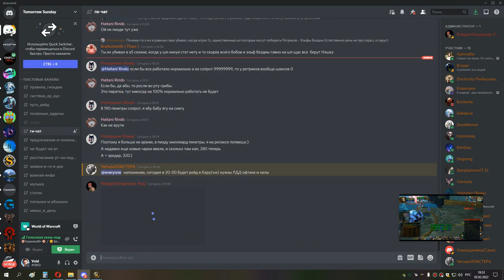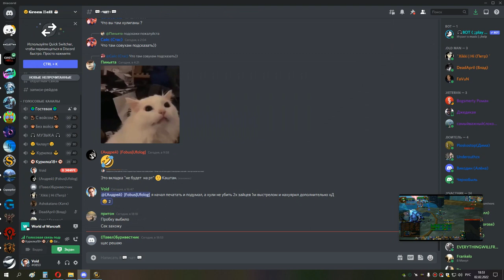1я часть ИВК 25 АНУБ ТРАИ дц 02 02 22